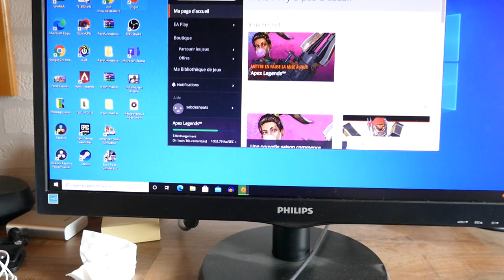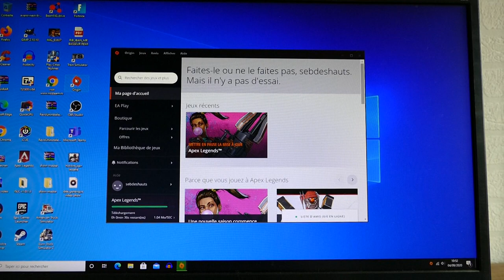Ma wifi plante, besoin de votre aide !